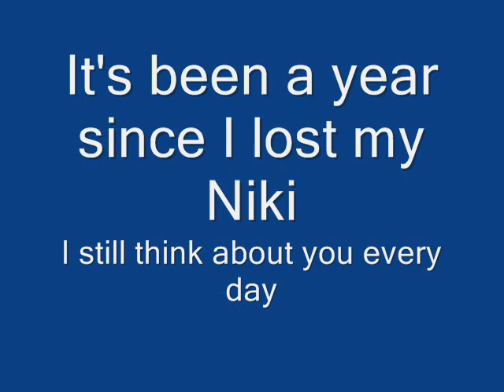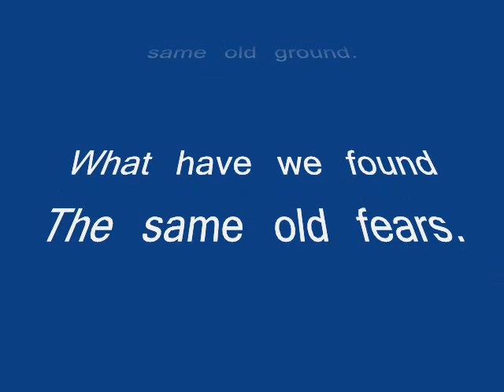I miss my Niki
This a "spure of the moment" idea.  I wanted to consolidate all of my Niki videos and a bunch of new pichures I found.  A day doesn't go by when I have a thought or memory about my Niki.  This is more therapy for me I guess.